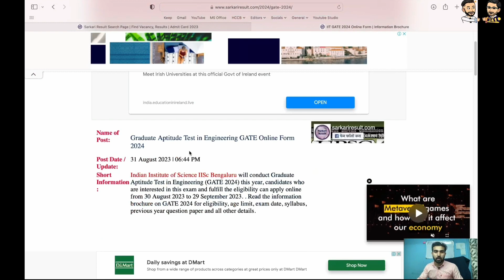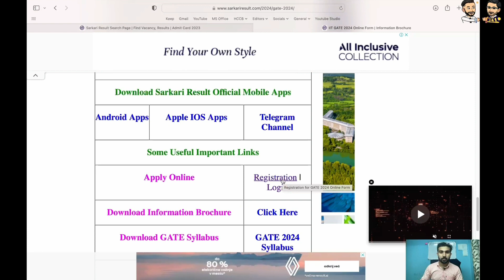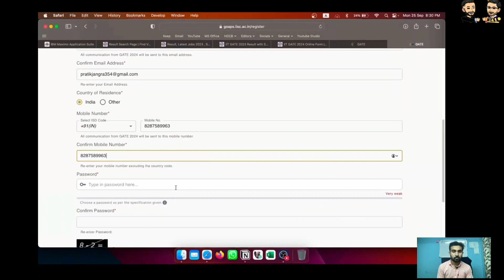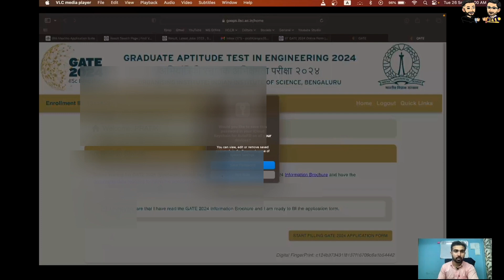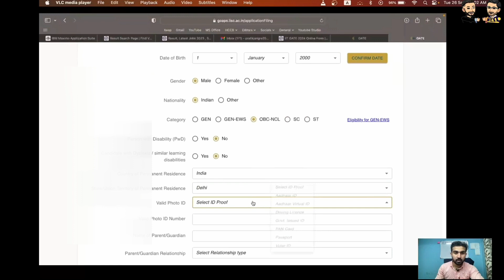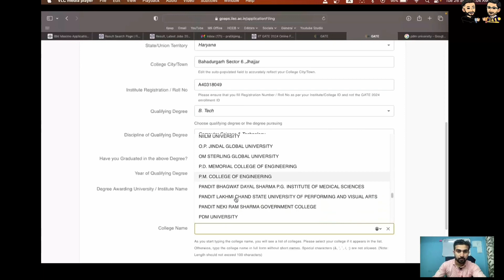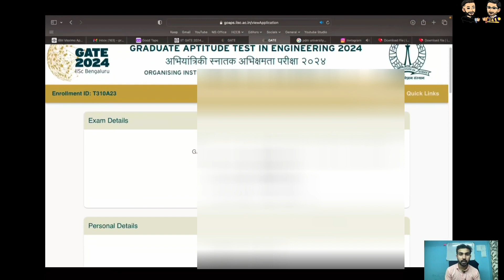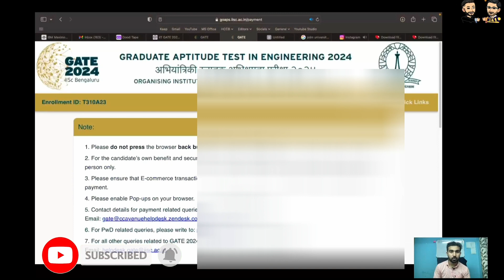How to Fill GATE Form 2024 ¦¦ GATE 2024 Online Form Kaise Bhare ¦¦ GATE2024 Form Fillup¦ GATE Form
How to apply for GATE 2024
The Graduate Aptitude Test in Engineering (GATE) is an entrance examination conducted jointly by the Indian Institutes of Technology (IITs) and the Indian Institute of Science (IISc) on behalf of the National Coordination Board (NCB)-GATE, Department of Higher Education, Ministry of Education, Government of India.

GATE is primarily conducted to evaluate the comprehensive understanding of various undergraduate subjects in engineering and science. It assesses the candidates' knowledge and understanding of their respective fields and their ability to apply concepts and solve problems. The exam is used for admission to postgraduate programs (Master's and Ph.D.) in engineering, technology, and science at various prestigious institutes in India, including IITs and IISc. Additionally, GATE scores are often used for recruitment in public and private sector organizations.

UNBOXING
PRODUCT REVIEW
-DIALY VLOGS
-EXPLORING NEW PLACES
-STREET FOOD

CHANDIGARH HOTELS NEAR BUS STAND | BEST BUDGET HOTELS IN CHANDIGARH | CHANDIGARH HOTELS